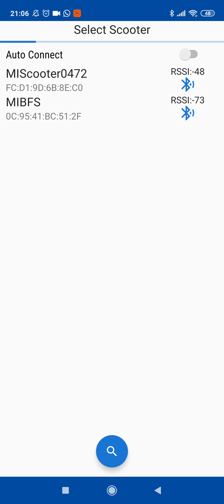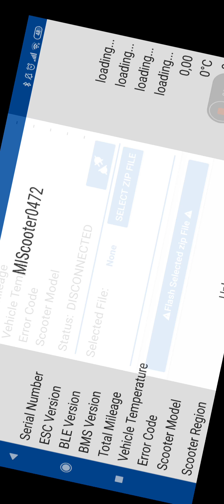Xiaomi Mi Scooter Pro 2 und 1S einfach schneller machen auf 25km/h ( Flashen ) Xiaoflasher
Das ging schnell die erste Version des German Maneuver ist online im normalen Playstore

nicht legal auf eigene Gefahr

App ( Xiaoflasher ) nicht mehr im DEUTSCHEN PlayStore erhältlich... Entweder danach googlen oder anderes Land nutzen

Android Handy 59,90€ zum Flashen

Hier ne Kurze Anleitung wie ihr euren Xiaomi ganz simpel flotter machen könnt , legal ist das dann natürlich nicht mehr und auf eigene Gefahr.

Hier gehts zum Scooter Pro2 bei Saturn

Hier gehts zum kleinen schwächeren Bruder dem 1S

Hier geht's zum Ninebot Max G30D

UNIVERSAL TRAGEGRIFF ( siehe Video auf meinem Kanal )

Schloß für deinen Scooter:

Cashback bei jedem Einkauf Dank Letyshops! Anmelden und Geld sparen!

Wer bock hat mich zu Unterstützen kann dies über Paypal gern tun. Ich finanziere alle Sauger und Co aus eigener Tasche daher bin ich über jede Hilfe Dankbar!